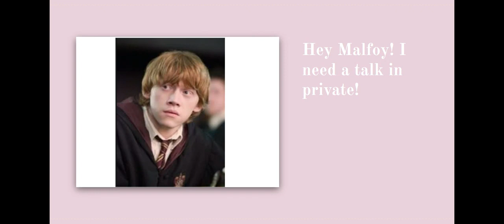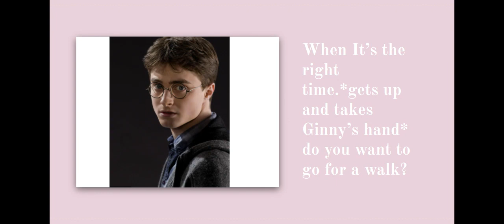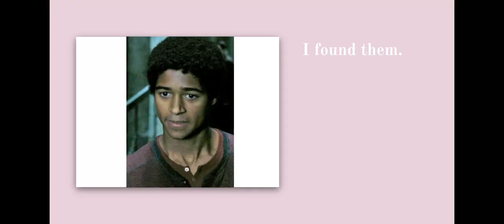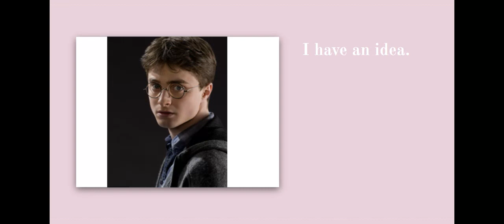Harry and Ginny secret love episode 3